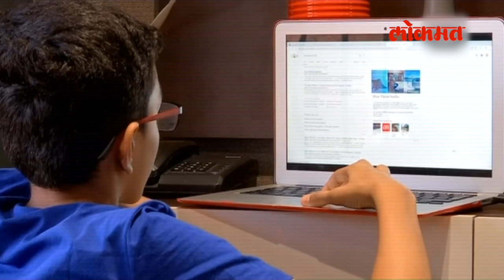12 years old Pune boy's big invention; समुद्राची प्रदूषणापासून होणार सुटका | Pune News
Pune: A 12-year-old boy from Pune has a big invention to reveal to cure ocean pollution. Haaziq Kazi has developed a ship called ‘ERVIS’ which segregates ocean waste from water and could be a huge step in preserving marine life.